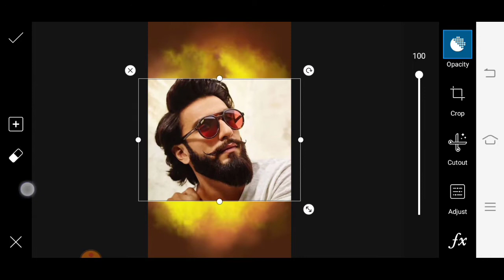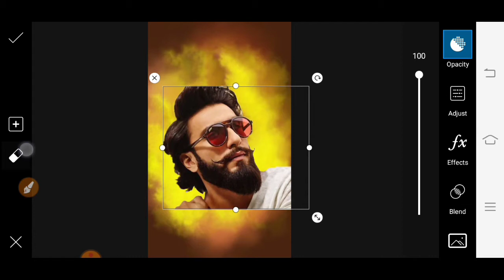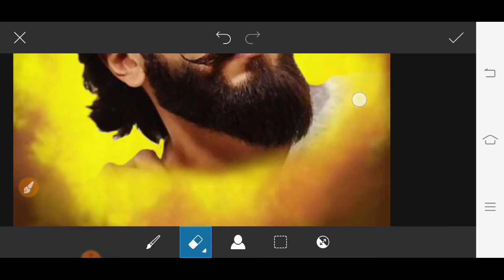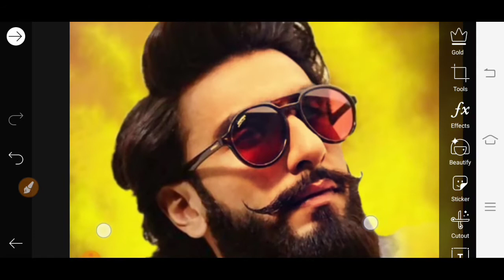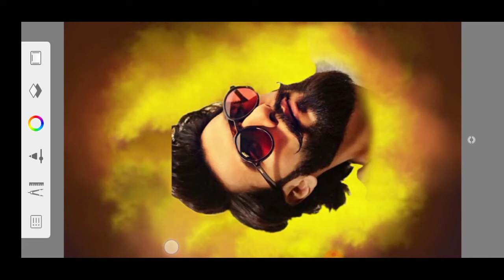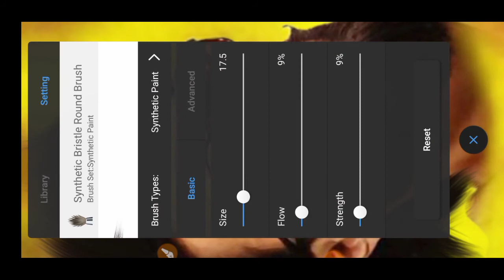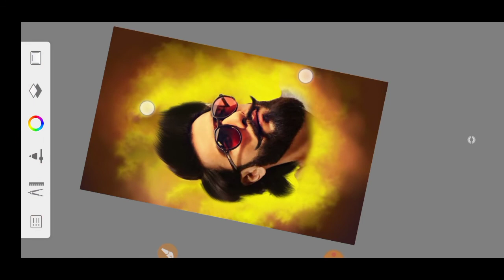PicsArt Digital oil Painting Photo Editing // Sketch book Oil Painting new editing tutorial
Download background

Thanks